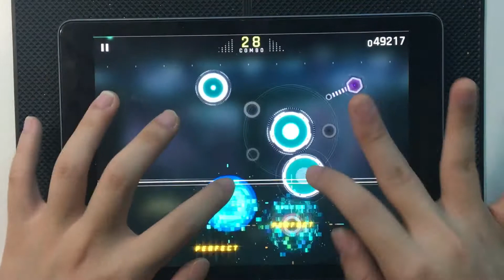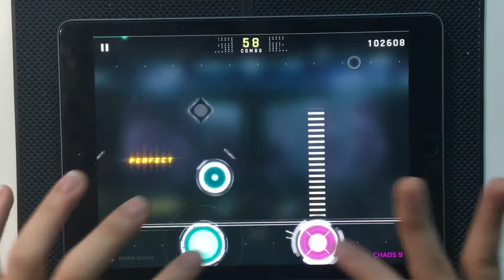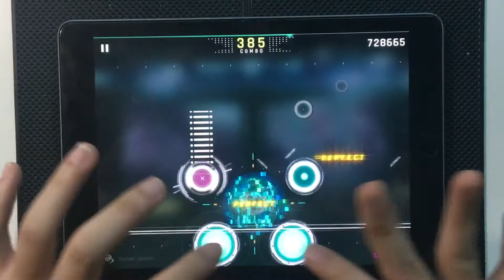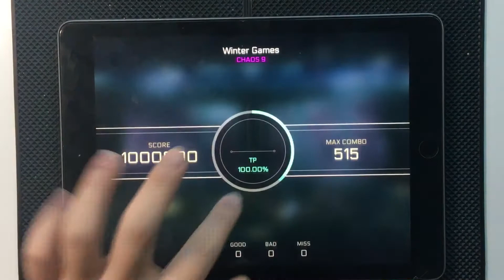[Cytus II Christmas Special] Winter Games (CHAOS) TP100 Million Master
Million Master/All Perfect with TP100.00%

Song: Winter Games
Artist: GALAXIKA, MONO TO STEREO, TIGER DARROW
Difficulty: CHAOS 9
Notes: 515

Hardest 9 ever LMAO